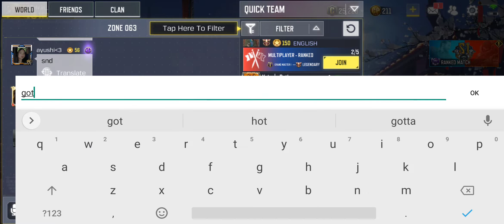Rate my luck (Must see)